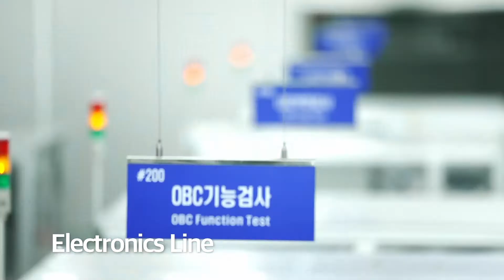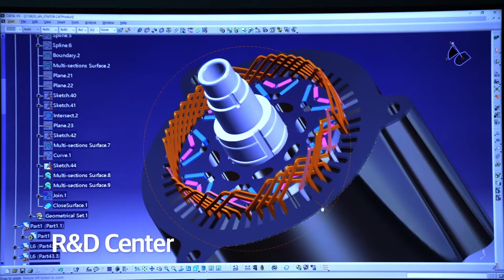경창산업 구동모터 소개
KCI Electric motor system